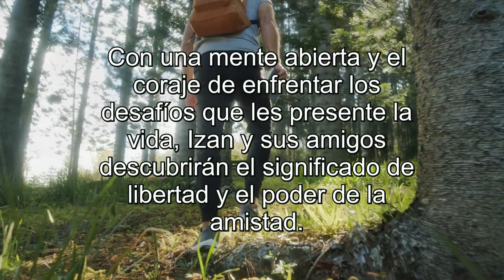Hacia las montanas de los secretos-Booktrailer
Izan vuelve a su ciudad natal, la capital de Aragón. Deja muchas cosas atrás, está ansioso por retomar las actividades que realizaba anteriormente. Pronto se unirá a un grupo de amigos, junto a los que vivirá grandes aventuras, descubriendo lugares maravillosos y secretos que solamente se muestran en ciertos lugares desconocidos y en montañas como los Pirineos. Disfrutarán de la naturaleza y de los misterios de los lugares que visiten, también tendrán que luchar para llegar a ver el final de este viaje repleto de aventuras. Allí tendrán que enfrentarse a sus miedos y crear su destino mientras se divierten y aprenden, entregándose por completo a la aventura. Con una mente abierta y el coraje de enfrentar los desafíos que les presente la vida, Izan y sus amigos descubrirán el significado de la libertad y el poder de la amistad.